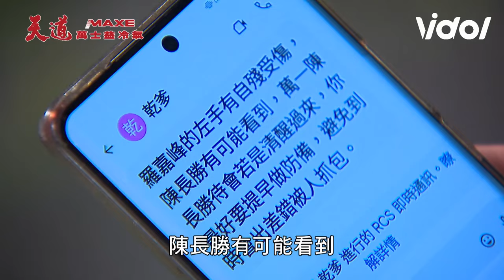天道／長勝記憶恢復了！聯手再興破解嘉峰謎點 瑞安角色扮演超細節卻遭一眼看穿？｜天道 Fight For Justice｜三立娛樂星聞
★訂閱【女孩要幹嘛】甜寵浪漫戲劇看到飽